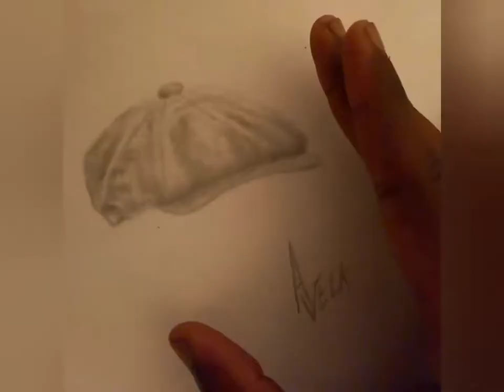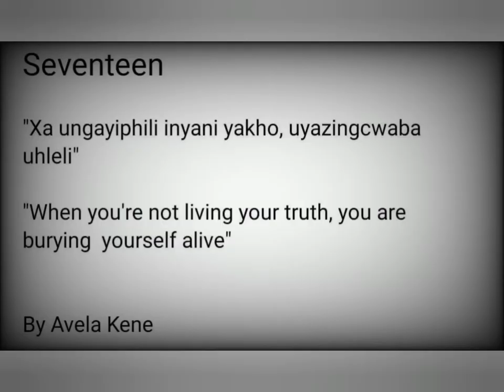Drawing Newsboy Cap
Nurturing my new child(Artist)